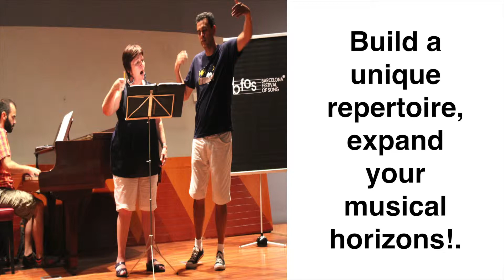Sing in Barcelona in 2018 - Barcelona Festival of Song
If you are classical singer register to participate in the Barcelona Festival of Song, a summer program dedicated to the study of the history and interpretation of the Iberian and Latin American vocal repertoires in Spanish, Catalan, and Portuguese.